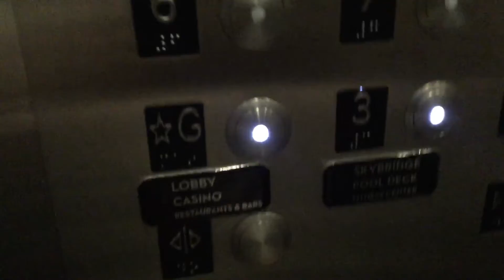Eco or Armor 1st elevator (again!) at the Grand Hotel and Casino in Las Vegas, NV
I’m sorry that I made a 2nd version because we went to the wrong floor in the hotel.